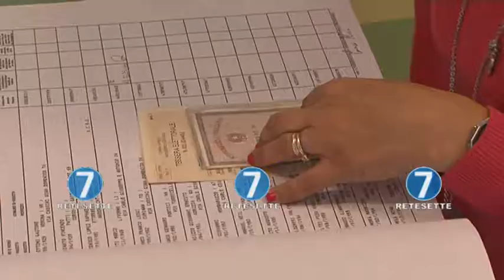ELEZIONI, VALLETTE. BRAGANTINI CHIEDE IL RICONTEGGIO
Elezioni, Vallette.  Paola Bragantini chiede il riconteggio dei voti. Il conteggio decreta che sono 159 le preferenze che la separano da Augusta Montaruli eletta nel seggio uninominale delle Vallette. Sono invece 3853 le schede ritenute non valide dagli scrutatori. Qualcosa potrebbe essere sfuggito, secondo Vittorio Barosio, il legale a cui si è rivolta la candidata Paola Bragantini. Chiederà di accedere agli atti ufficiali del seggio, prima che vengano inviati a Roma, ma il controllo  e riconteggio non impedirà ad Augusta Montaruli di essere dichiarata eletta. La procedura potrebbe durare molto tempo, e una volta terminata sarà il Parlamento a valutare nuovamente l'esito dello spoglio.